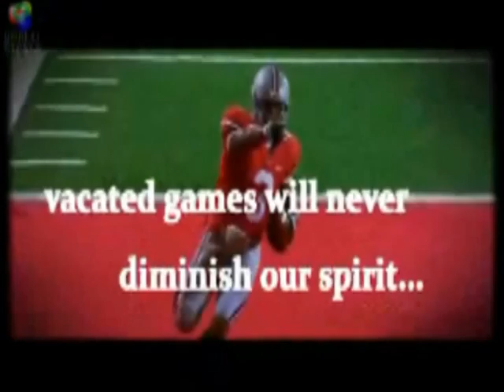Ohio State Buckeyes 2011 Preview